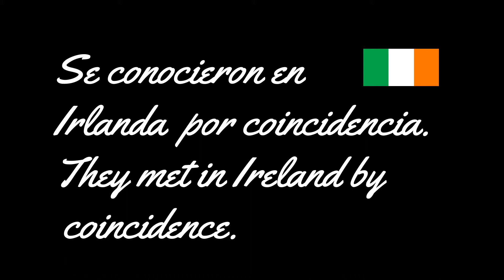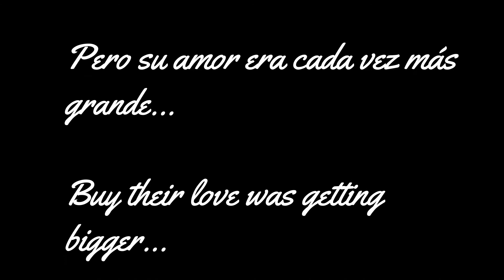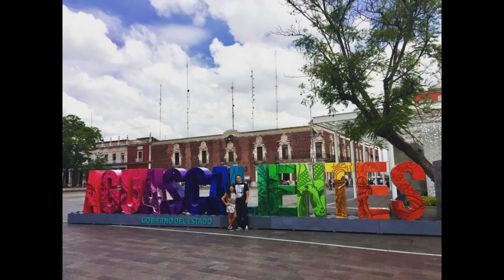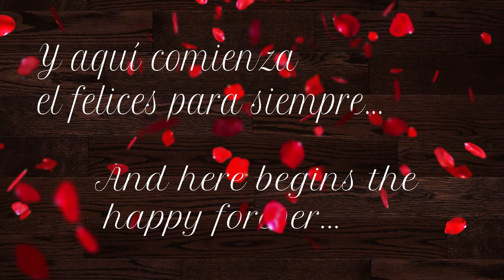Nuestra historia de amor | OUR LOVE STORY 🇬🇧❤️🇲🇽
HOLA VIAJEROS, EL DIA DE HOY LES QUIERO COMPARTIR UN VIDEO MUY ESPECIAL SOBRE NUESTRA HISTORIA DE AMOR, DE COMO NOS CONOCIMOS Y HASTA EL MOMENTO DE JUNTAR NUESTRAS VIDAS EN MATRIMONIO, ESPERO QUE LES GUSTE Y SI ES ASI NO OLVIDEN  DARLE LIKE Y COMPARTIR A SUS AMIGOS  ENAMORADOS...